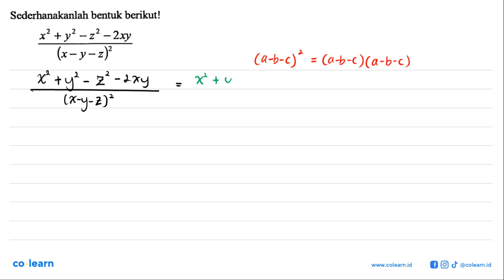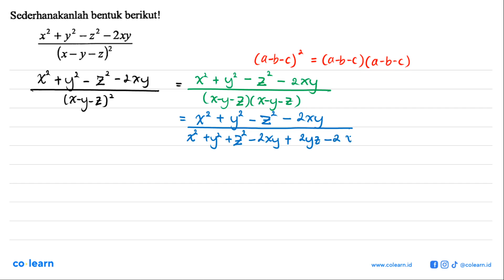Sederhanakanlah bentuk berikut! x+y_22_2xy x-y-2)2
Topik atau Materi: Bentuk Akar - BILANGAN BERPANGKAT DAN BENTUK AKAR - BILANGAN - Matematika Kelas 9 SMP - K-2006

00:00 : Bedah Soal
01:00 : Konsep, rumus dan pengertian Bentuk Akar
01:18 : Langkah penyelesaian soal
01:04 : Jawaban akhir
01:34 : Penutup